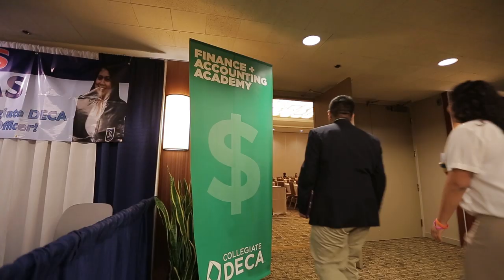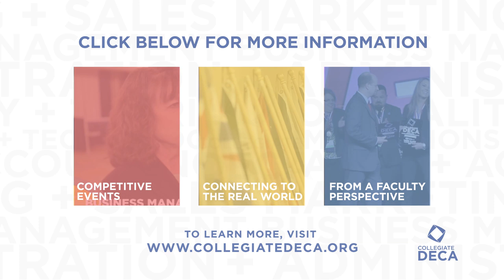Collegiate DECA Connects College to Careers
Collegiate DECA prepares leaders and entrepreneurs in colleges and universities around the globe.

Collegiate DECA connects college to careers by reinforcing 21st Century Skills: Financial, Economic, Business & Entrepreneurial Literacy; Creativity & Innovations; Critical Thinking & Problem Solving; Communication & Collaboration; and Leadership & Responsibility.

Competitive events are offered in six (6) different academic or career areas: Business Management & Administration; Communications & Technology; Entrepreneurship; Finance & Accounting; Hospitality & Tourism; and Marketing & Sales. Multiple students/teams from the same college or university campus are eligible to compete in the 20-plus competitive events that represent these six (6) areas.

In this video: Students attending the annual Collegiate DECA International Career Development Conference will share what their experience in DECA has meant to them, and how the organization has helped them develop both personally and professionally.